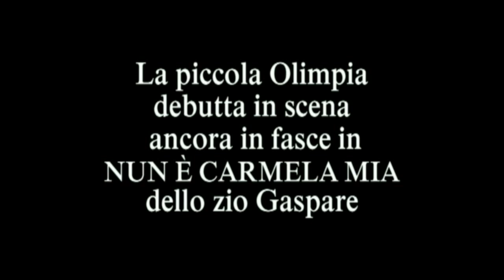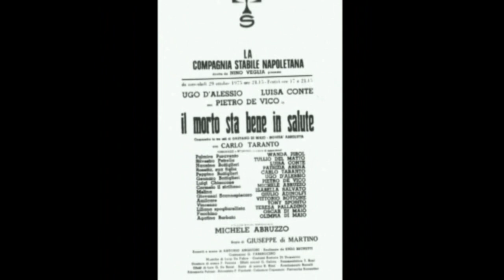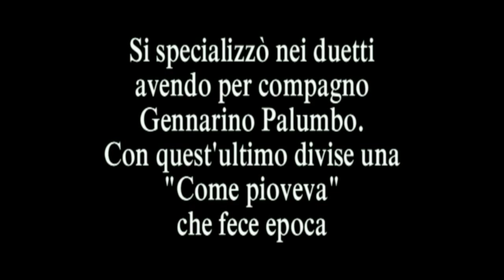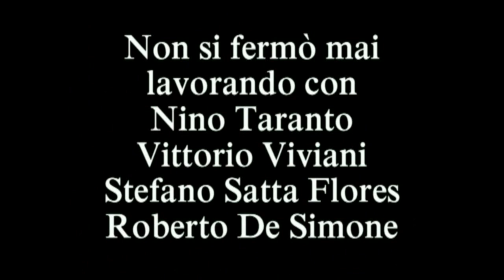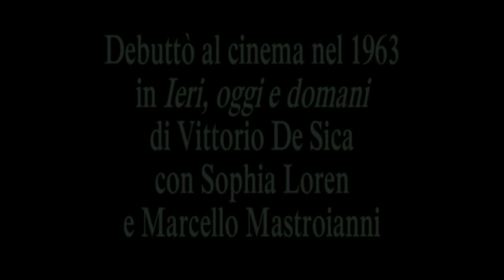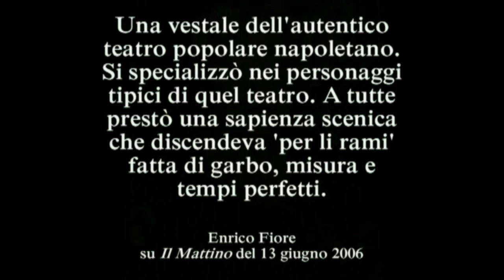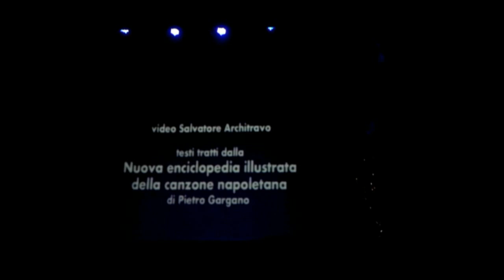OLIMPIA DI MAIO - Festival del Teatro Amatoriale (21/6/2018)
21 GIUGNO 2018 - ore 21:00
Teatro Totò (Napoli)
Festival del Teatro Amatoriale
Serata di Gala dedicata alla grande artista
OLIMPIA DI MAIO

intervento di Oscar di Maio

video Salvatore Architravo